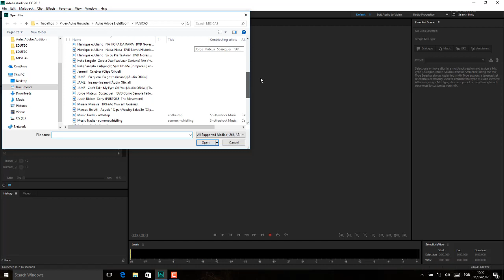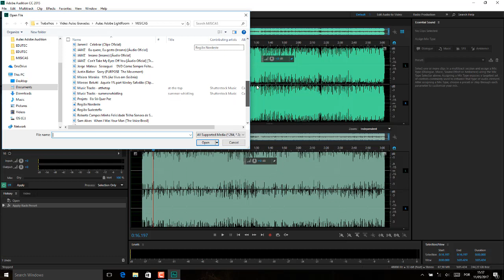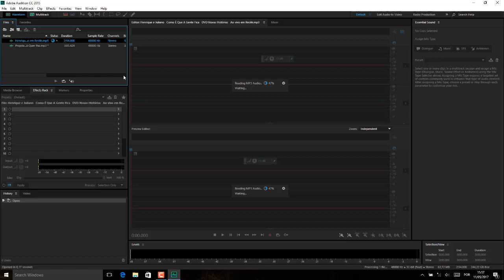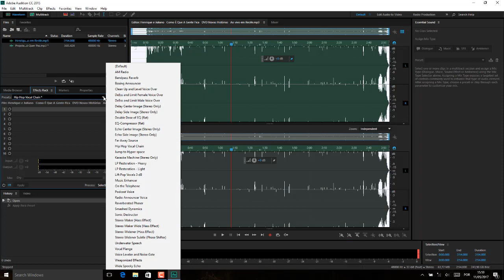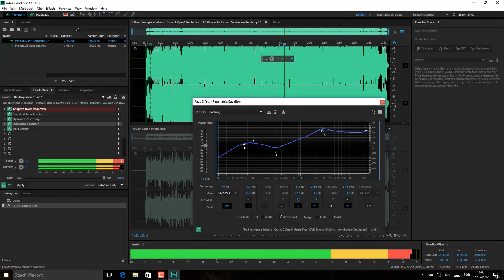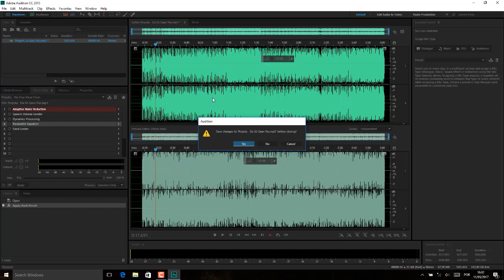Adobe Adition Aula 10 PAINEL EFEITOS AULA 05